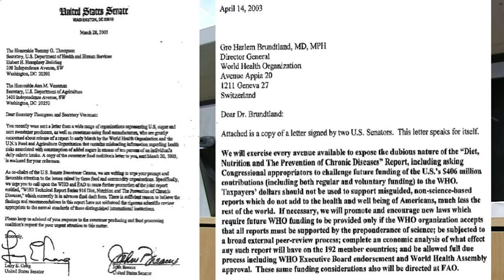DCU Widowmaker Q A Session Part 3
Third Part of Q&A recorded at the May 11th Dublin Cardiovascular Dublin event - from the two-hour Q&A session 8pm-10pm. The discussion was quite heated betimes - and rightly so! Watch us hit some home truths on LCHF, Diabetes, The Food Pyramid, Statins and much else ! The Panel Expert details in this link